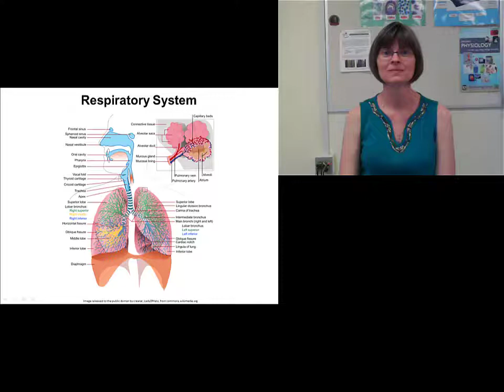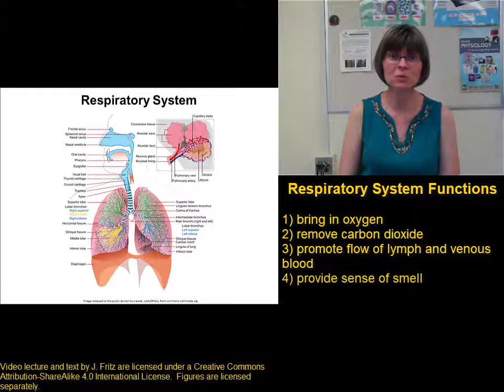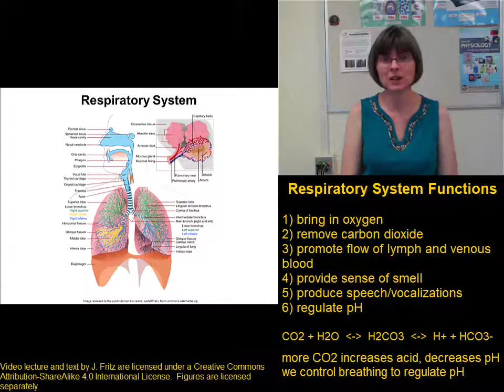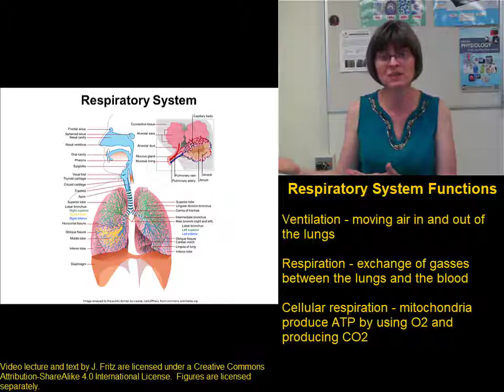RespiratoryFunctions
Functions of the respiratory system for BIO 272 with Dr. Fritz at St. Clair County Community College.